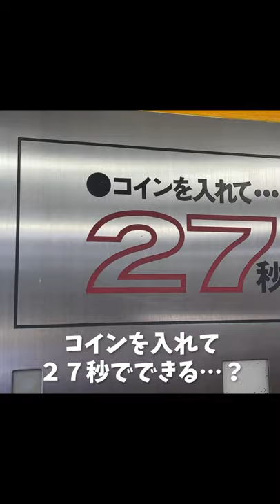【27秒】爆速でラーメンを作る伝説の自販機！！ ドライブインダルマ！！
今回はいつものテーマ「サカナっていいな」の番外編で「地元っていいな」ということで、伝説の自販機があるドライブインダルマさんを紹介させて頂きます！！

■【お店紹介動画】最先端の魚屋さん「サカナテラス」ってこんな店！

■【自己紹介動画】すべては無一文の自転車旅から始まった！DK社長の物語りに迫る！！↓↓↓

「サカナっていいな」をコンセプトに動画を配信していきます！
発信力を持って地域や業界に貢献します！！